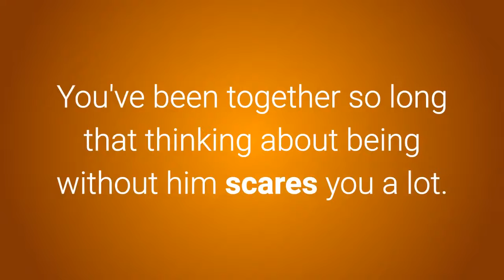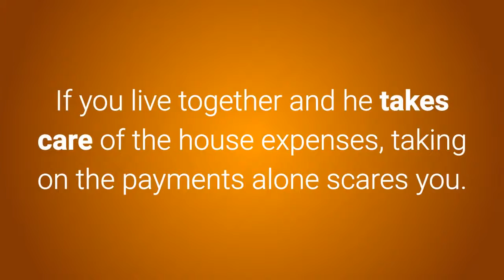4 Reasons why you do not end a relationship in which you are not happy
Learn "How To Get A Man To Love You".
Tap Below To Dowload This Ebook:
4 Reasons why you do not end a relationship in which you are not happy